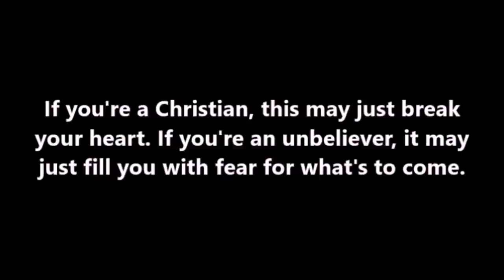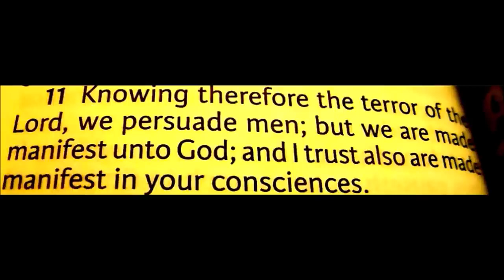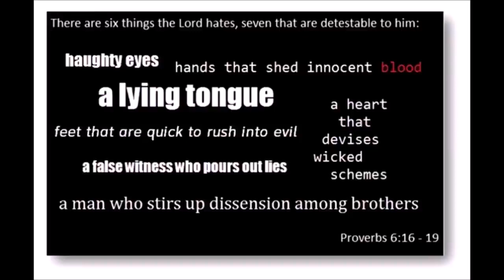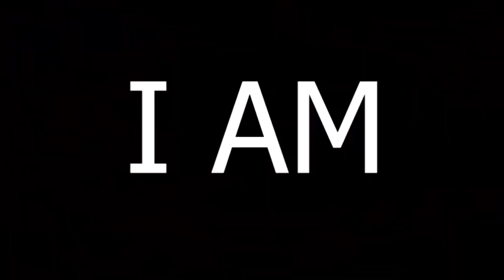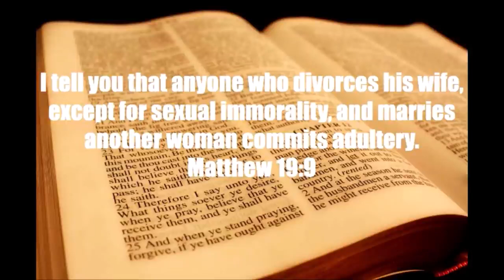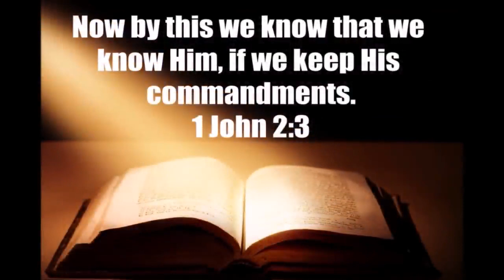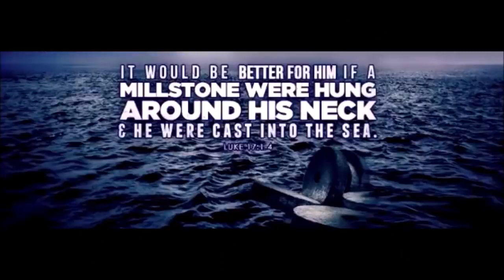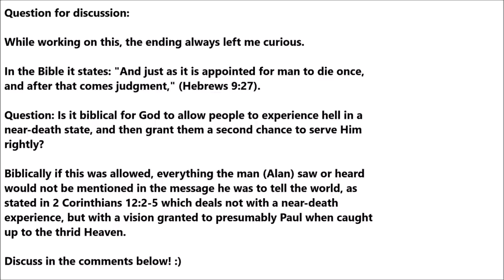What Will Happen On Judgment Day?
This video is used by permission from and credited to Jeshie Wafflez. This may not be in 100% accurate account of judgment day, however it's just used for illustration purposes on how it could possibly be on that day based on what we see in scripture.

This video is also being used to give warning to all people on what they can expect on the day of judgment.

I prayed that all will take their soul and eternity into deep consideration as they live out each day.